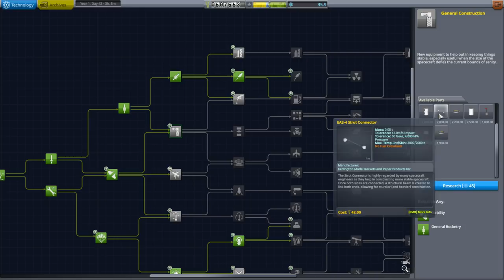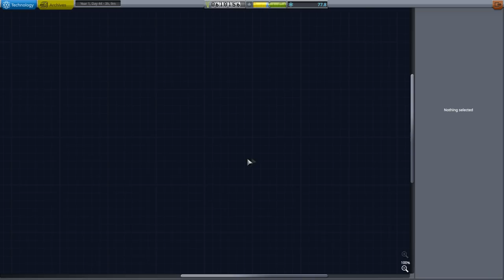Kerbal Space Program 1.6 with Kerbalism 05 - Landing on the Mun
We need to rescue another kerbal to . . . replace the previous kerbal we rescued. After that, it's time to attempt a kerbal landing on the Mun again.